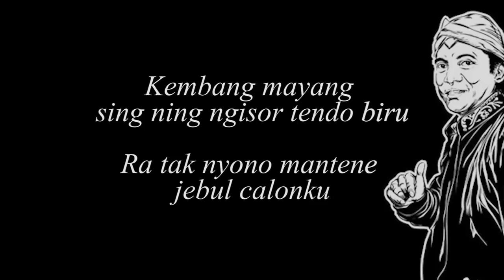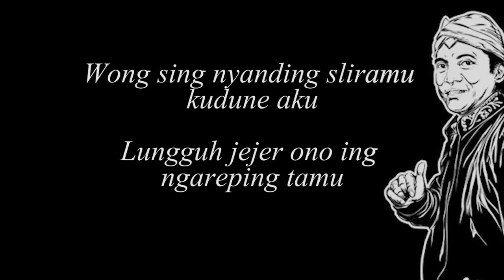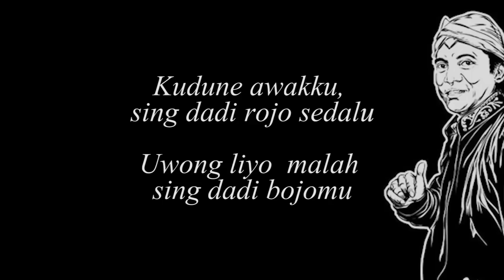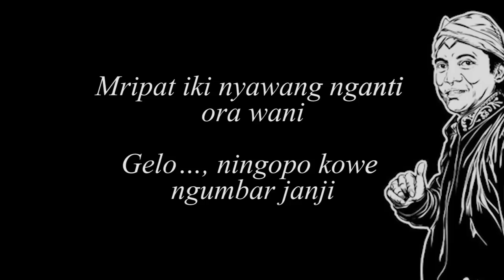Didi Kempot Tendo Biru Lyric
Kembang mayang sing ning ngisor tendo biru
Ra tak nyono mantene jebul calonku
Wong sing nyanding sliramu kudune aku
Lungguh jejer ono ing ngareping tamu

Tendo biru sing noto kuwi tanganku
Adus kringet ngrewangono resepsimu
Mripat iki nyawang nganti ora wani
Gelo…, ningopo kowe ngumbar janji

reff :
Kudune awakku, sing dadi rojo sedalu
Uwong liyo malah sing dadi bojomu
Kudune awakku, sing ngrasake wulan madu
Wurung seneng, malah kesikso batinku